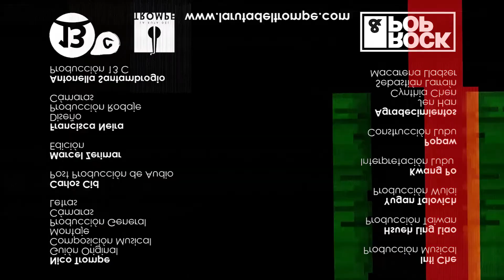La Ruta del Trompe 2017 - ATENTO AL LUBU (subtitles, 字幕)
Las colonizaciones y misiones casi extinguieron el Lubu, el trompe Taiwanés. Recorriendo las selváticas montañas nos encontramos con la tribu Atayal, que todavía guarda el secreto de este instrumento de bambú y acero.
Colonies and missions nearly extinguished the Lubu, the Taiwanese mouth harp. Walking through the jungle mountains we find the Atayal tribe, which still holds the secret of this bamboo and steel instrument.